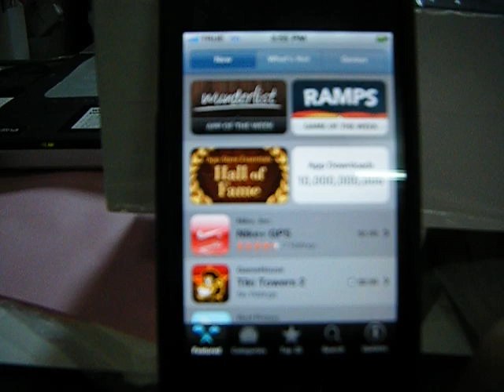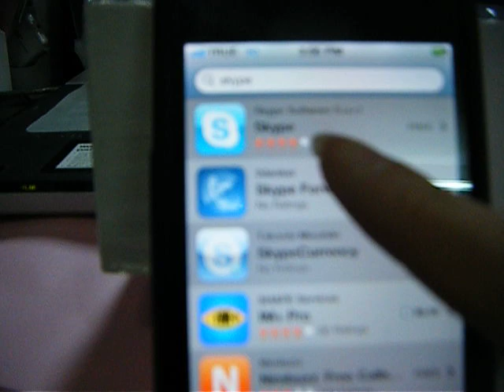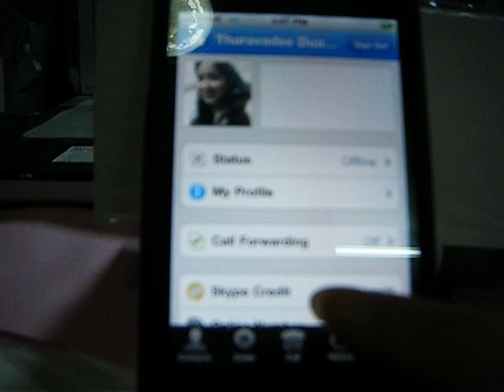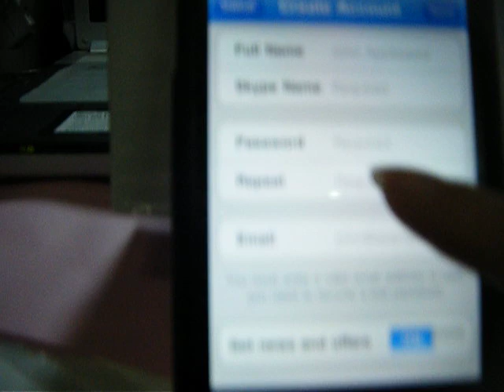สอนลง Skype ใน iPhone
เริ่มสอนจากเบื้องต้น ในการใส่ Skype ใน iPhone
สอนให้แม่ ใครไม่รู้เรื่อง ไปเรียนขั้นต้นเอาเอง